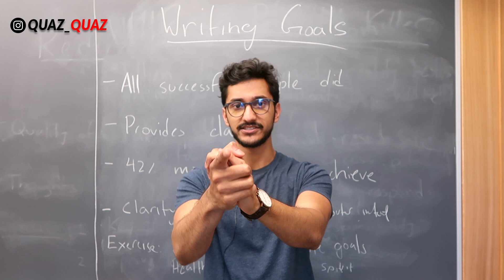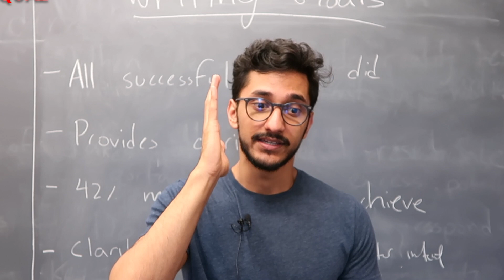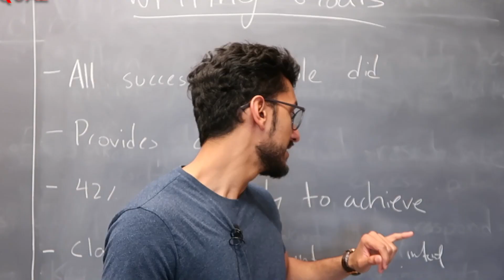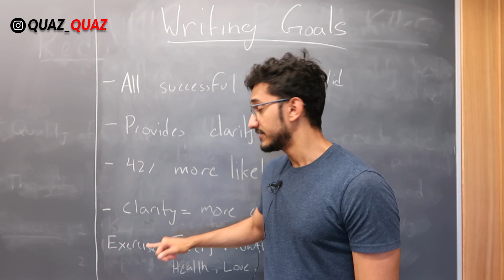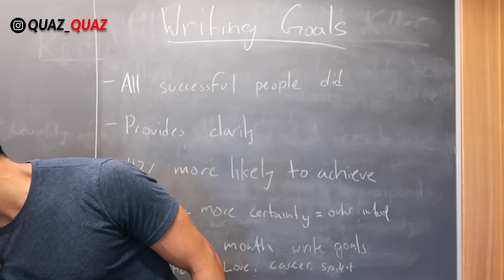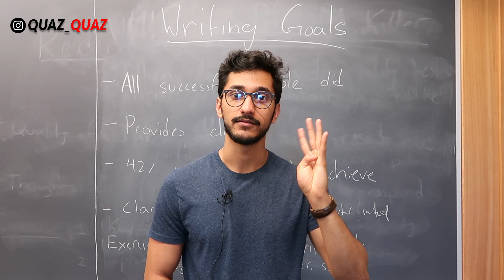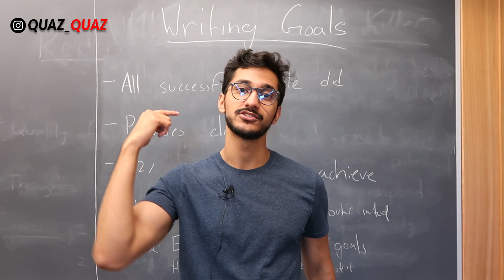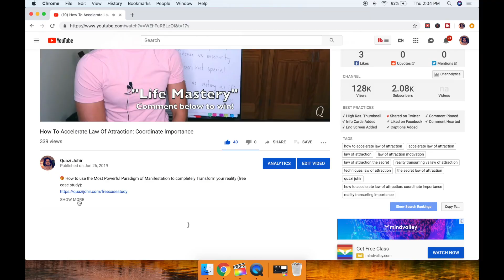How To Accelerate Law Of Attraction: How to Write Goals so they Manifest